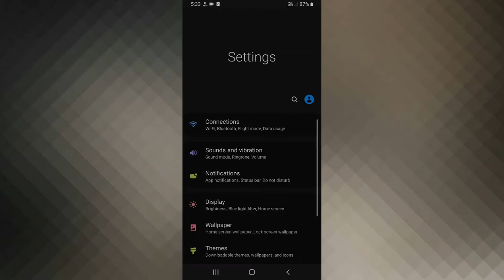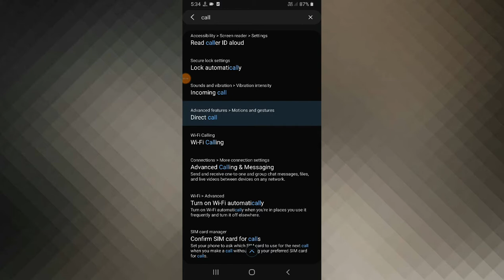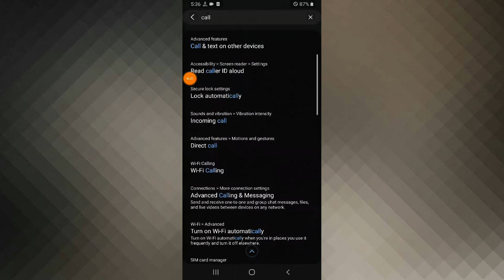Samsung S20 FE How To Enable And Use Smart Call Feature, Calling Tips And Tricks